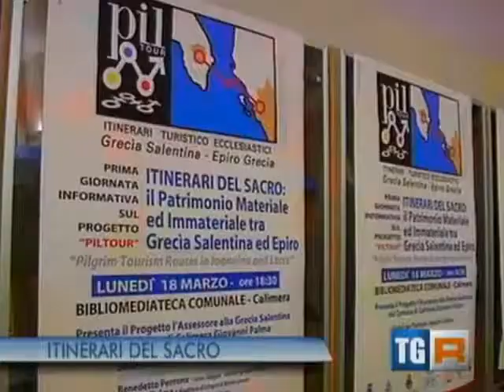ZOLLINO - "Pil Tour": programma di cooperazione tra Grecìa Salentina ed Epiro nel marzo 2013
Tag: zollino lecce salento grecìa salentina programma pil tour epiro marzo 2013 calimera carpignano salentino nicolai ciannamea zollino channel lucazollino75canale8